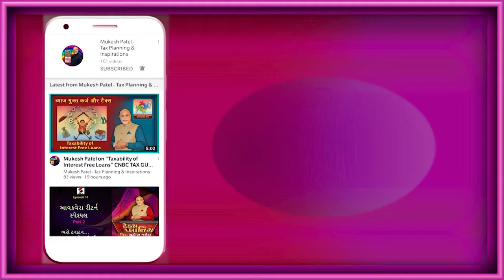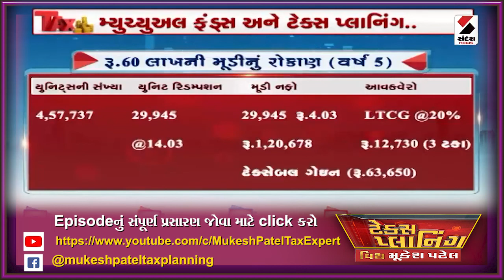Mukesh Patel on Tax Planning for Mutual Funds - Less than 4% Average Tax for 30% Bracket Tax Payers?